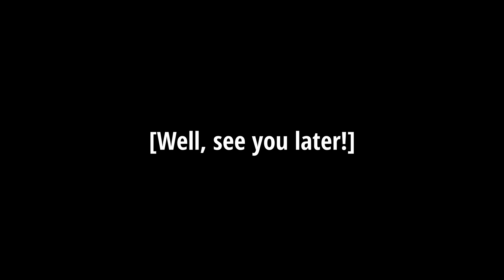Hello world. [Channel trailer.]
[Woooooo]

Thank you Yūutsuna, for letting me borrowing he's music. :D

I'm learning how to edit, so please be easy on me.

And may you have a good day